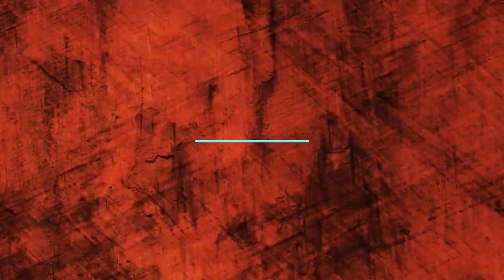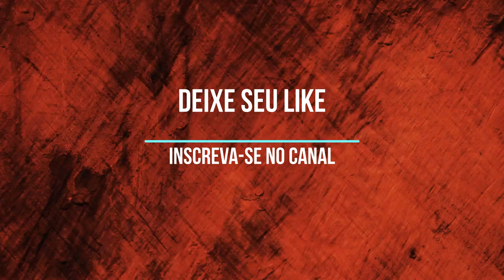Historia completa upando uma wings lvl 4 - MuOnline Server Alfheim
Hoje conseguimos colocar uma w4 max, finalmente tive sorte, saudades do alfheim, essa asa é do Marcão, joga muito, melhor stamper que ja vi na vida.

Parabéns irmão pela asa!